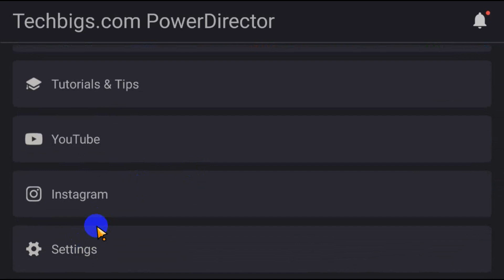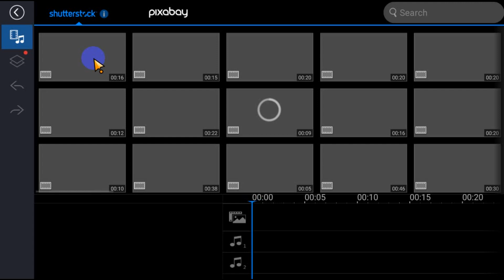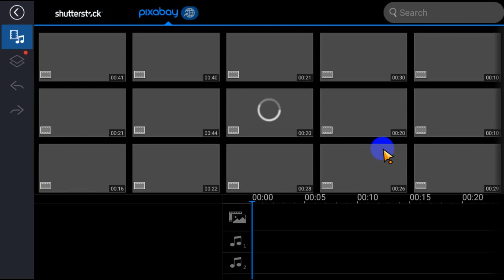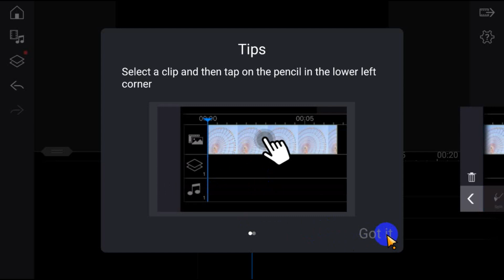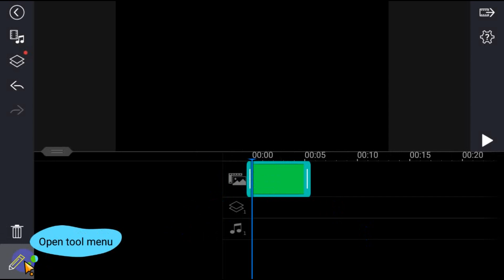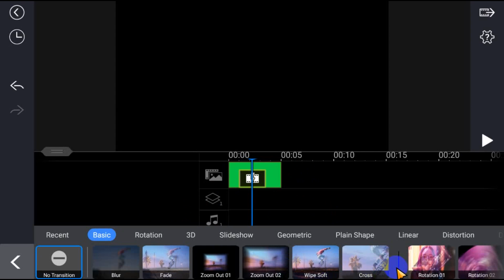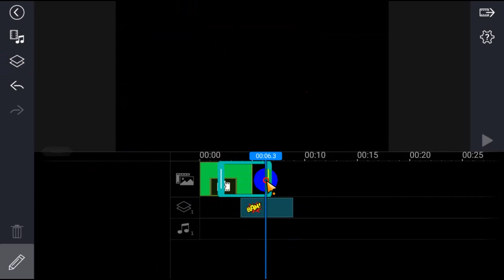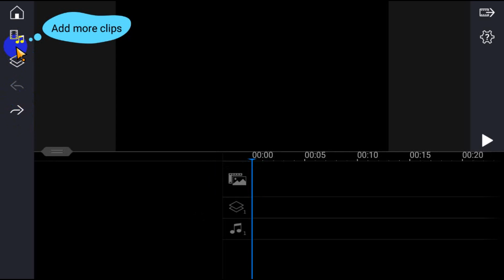Power Director Mod Apk V 7.5.0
silahkan download link
dan temukan password di video

link ada di pesan video ini
harap koment dengan yang sopan

lihat cara pas mau extrak nya buat folder baru
nah paste file yang baru di download di folder yang baru di buat jangan sampe salah

Penerbit
CyberLink.com

PowerDirector. Cara menggunakan bilah waktu sangat sederhana: hanya dengan menyeret elemen video. Memilih setiap elemen ini mengizinkan anda untuk memotong, mengubah, atau menyesuaikannya.
Di antara dua klip yang pendek, baik itu video maupun foto, anda akan dapat menambahkan sebuah slide transisi. Pada aplikasi ini ada lebih 30 slide transisi berbeda yang dapat dipilih, dan lebih dari 30 efek visual yang berbeda untuk ditambahkan ke setiap video.
Setelah selesai mengerjakan sebuah video, yang harus anda lakukan adalah menyimpan pekerjaan anda dan mengekspornya. Memilih kualitas video sangatlah mudah, dan anda dapat memilih kualitas berkas yang ingin anda simpan mulai dari 360p hingga 1080p, tergantung pada dasar konten yang masuk dalam film tsb.
Ciberlink PowerDirector tanpa diragukan lagi, adalah salah satu aplikasi edit video terbaik di Android pada saat ini. Aplikasi yang lain menawarkan efek yang lebih banyak dan lebih mudah digunakan, tetapi hasil yang anda dapatkan tidak sebaik yang anda dapatkan dengan aplikasi ini.